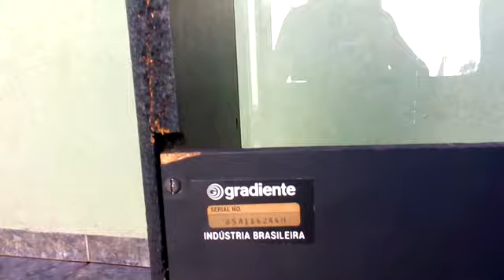Rack Gradiente Compo III (pequena demonstração para venda)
Rack Gradiente Compo III